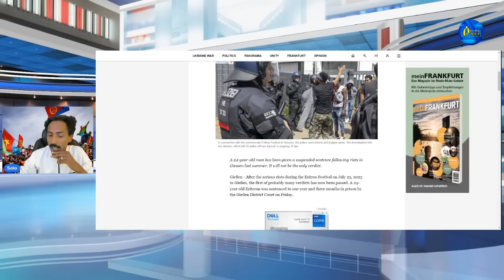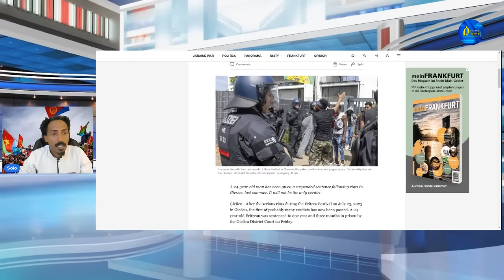July 27,2024-ኣድጊ ንሓመዱ ድራር ኣኽላባት | ጉድ ትርእይት | ዓሊ ሱሌማን ናብ ሽውደናዊት ኽለብ ኣምሪሑ |ውዕሎ ፍርዲ ቤት